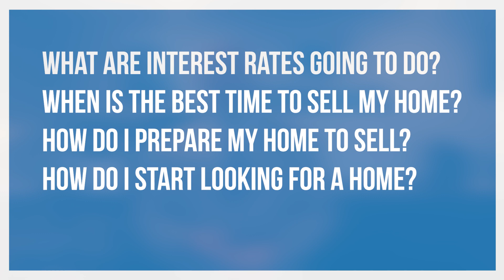Real Estate Insights: The Key to a Prosperous 2024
As we approach 2024, I wanted to share some valuable insights with you about navigating the real estate landscape. I’ll address common questions about interest rates, home prices, and the ideal times for buying or selling. Whether you're a seasoned investor or a first-time homebuyer, these insights are designed to help you make informed decisions in the dynamic market. To learn more about what’s going on, watch this short video.

Timestamps:
0:00 — Intro
0:35 — Frequently asked questions
1:30 — Schedule a consultation
1:40 — Wrapping up

🔻ABOUT US🔻

Sohail started in the real estate industry as an investor when he was 20 years old, making his first purchase on a single-family home as he finished earning his bachelor’s degree in Network Engineering. As he became bit by the “real estate bug” Sohail start buying multi-unit buildings a year later. Since then Sohail as owned and operated a successful mortgage company while he transitioned to residential sales. He then became involved with development and built houses, bought and sold many properties and worked on large condo conversions. Sohail has a passion for helping others achieve their goals as he had, so he turned his focus to brokerage services and opened his own firm.

Sohail founded the Sohail Real Estate Group in 2012. He has a clear vision to help people achieve their goals, providing white glove service to all his clients that are above and beyond any other real estate brokerage. Sohail has earned awards from the Chicago Association of Realtors year after year for Outstanding Achievements as well as awarded Top Producer of his industry.

👉Selling your Chicagoland home?

👉Buying a Chicagoland home?

Sohail Salahuddin
Sohail Real Estate Group
6348 Cicero Avenue, Chicago, IL 60646

🔻FOLLOW US 🔻

🔻CREDITS🔻